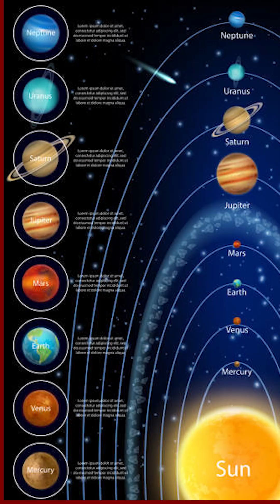Significance of Pitru Paksha | Honoring Ancestors | Vastutalks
Pitru Paksha is a sacred time dedicated to honoring our ancestors and expressing gratitude for their blessings. In this video, we delve into the spiritual significance of Pitru Paksha, the rituals performed during this period, and how it helps in attaining peace and harmony in life. Discover Vastu tips and insights to align your space for enhanced ancestral blessings and prosperity.

Consult For:
✅ Vastu
✅ Maha Vastu
✅ Numerology
✅ Healing
✅ Astro Vastu Visiting Card
✅ Scientific Logo Design